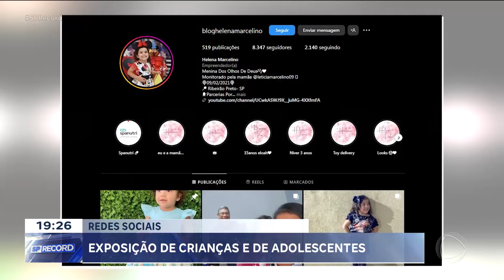Redes sociais: vantagens e desvantagens da exposição de crianças e adolescentes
De acordo com um relatório divulgado por uma agência de comunicação, o Brasil está em 2º lugar entre os países que mais gastam tempo em redes sociais, com uma média de 9 horas semanais. Tem até mães que criam perfis para seus filhos transformando-os em influenciadores mirins. Mas será que essa exposição tem um impacto positivo nessas crianças?